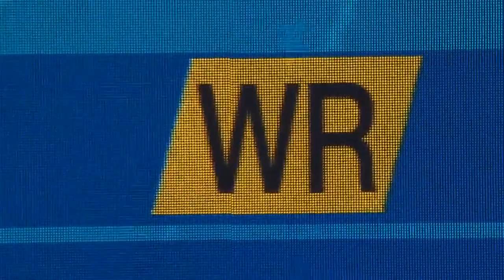David Popovici | NEW WORLD RECORD | 100m freestyle | 46''86 | Rome | August 13th, 2022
David Popovici
 NEW WORLD RECORD
 100m freestyle
 46''86
 Rome